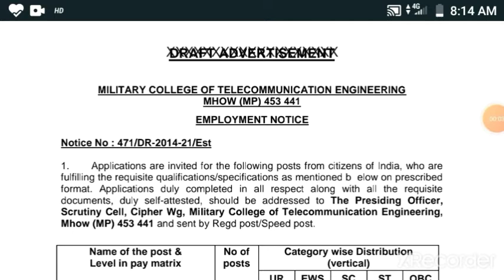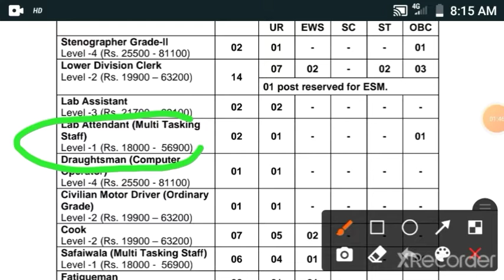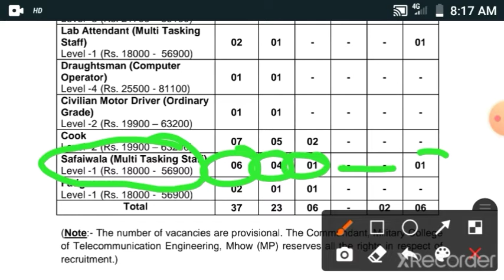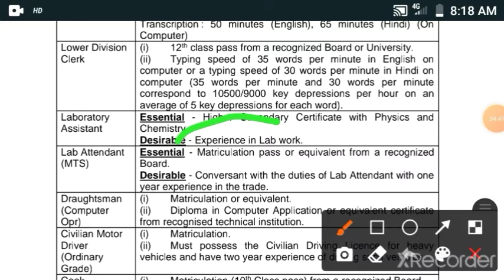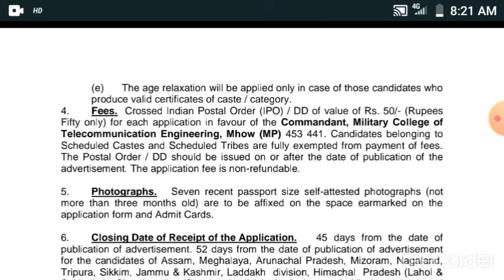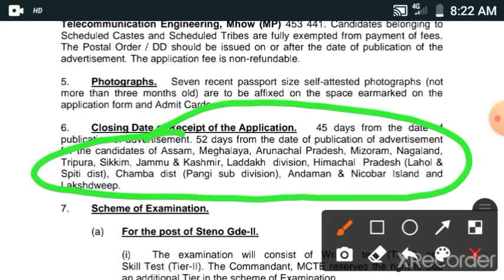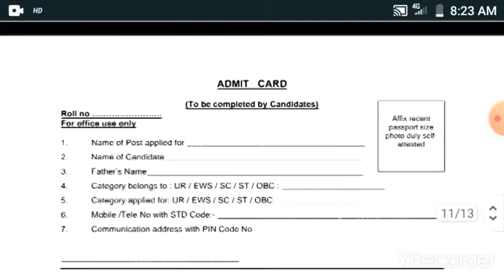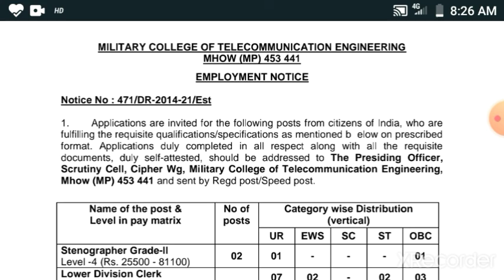Indian army new bharti 2021//LDC MTS COOK DRIVER NEW BHARTI 2021//ALL INDIA ARMY BHARTI 2021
indian army recruitment New bharti